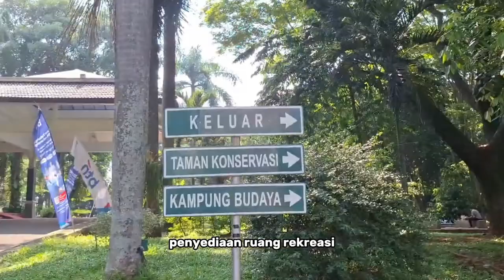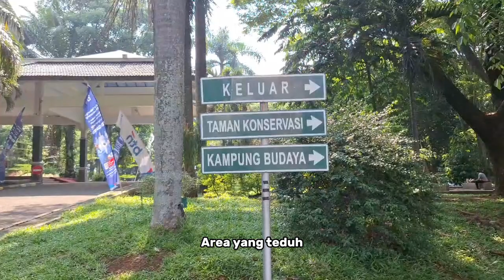Implementasi Infrastruktur Hijau dan Penataannya | Konservasi | Universitas Negeri Semarang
Tugas Konservasi
Kelompok 4 :
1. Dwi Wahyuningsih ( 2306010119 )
2. Fadiya Nindhi Kaila ( 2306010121 )
3. Khauma Resandriya Labib ( 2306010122 )
4. Yosie Andrea Rizky ( 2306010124 )
5. Wahyu Retno Kedaton ( 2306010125 )